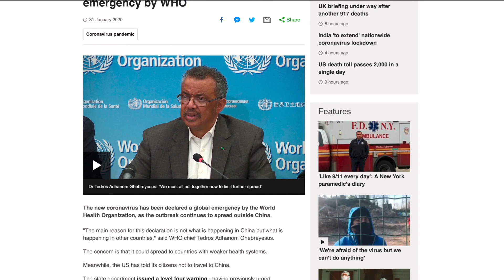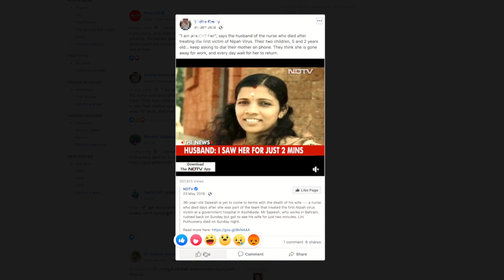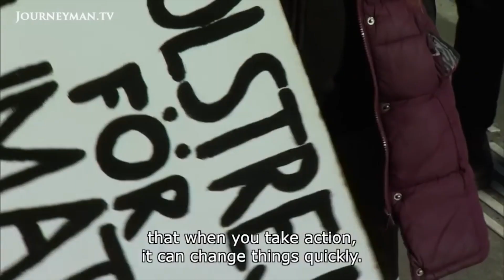Apathy | Dr.Babysam Saamuel | English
Direction: Rekhaprem  |  Shoot & Edit: Habin k Hari